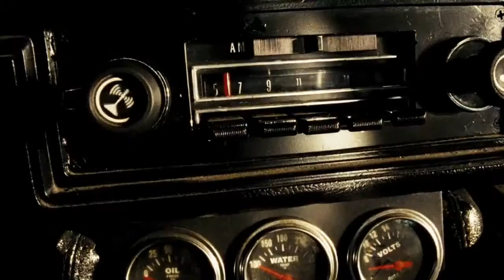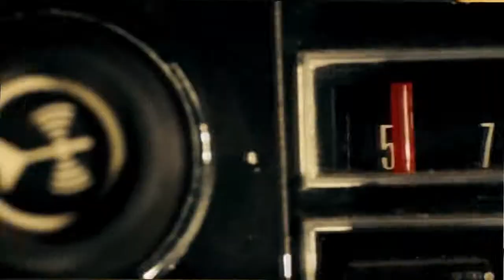The Cars Drive Who's Gonna Drive You Home Lyrics